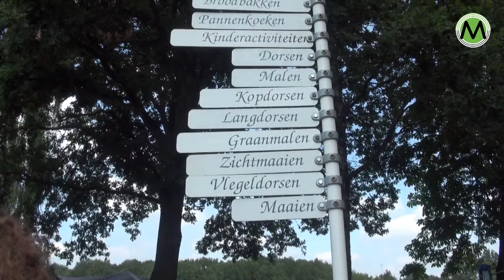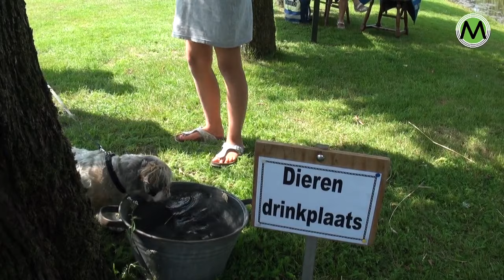Oogstfeest Hoeve Strobol Nijnsel 2019